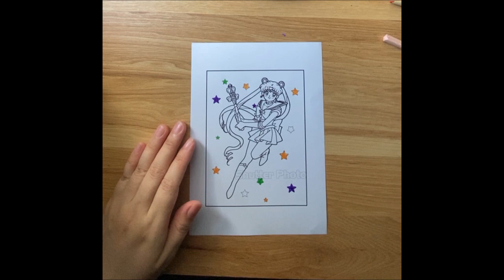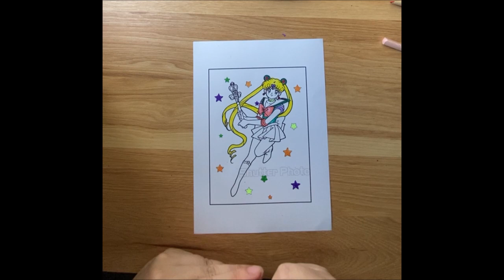Uri Painter : Tập Tô Màu Cho Bức Tranh Thủy Thủ Mặt Trăng P 1